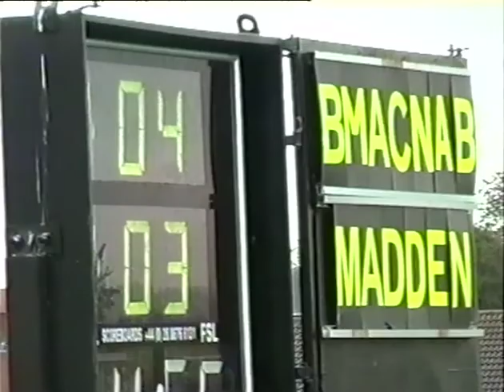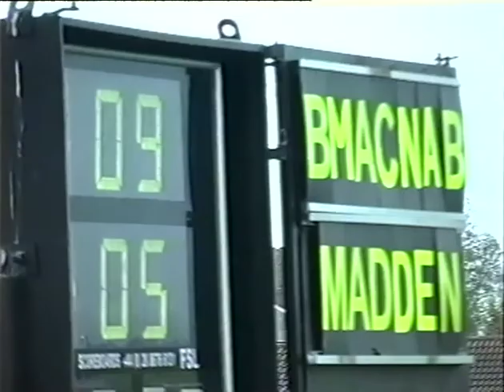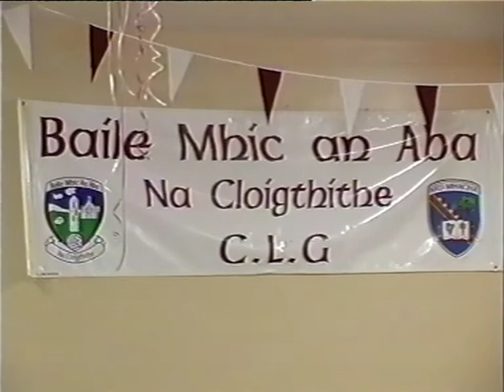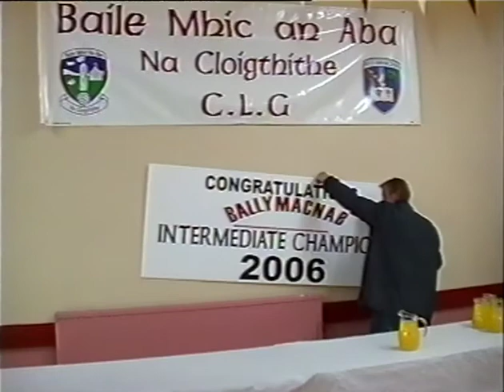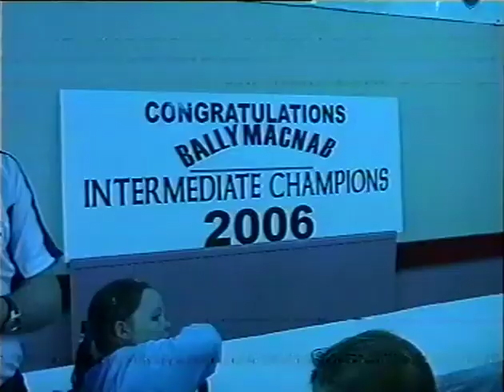Ballymacnab v Madden - Armagh IFC Final 2006